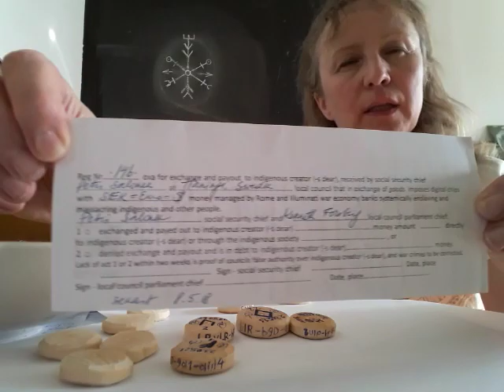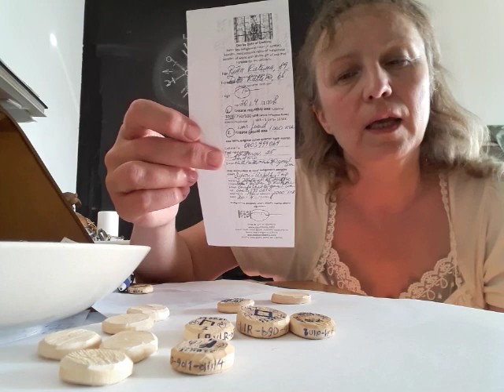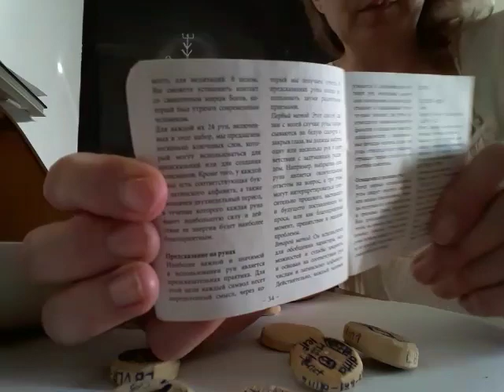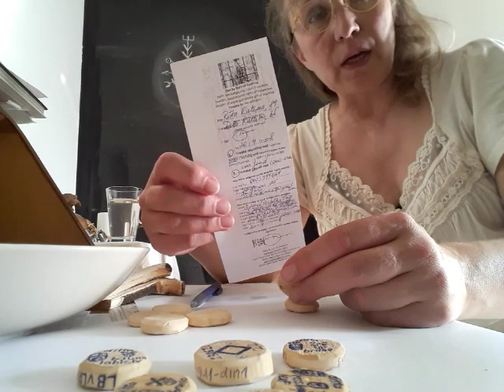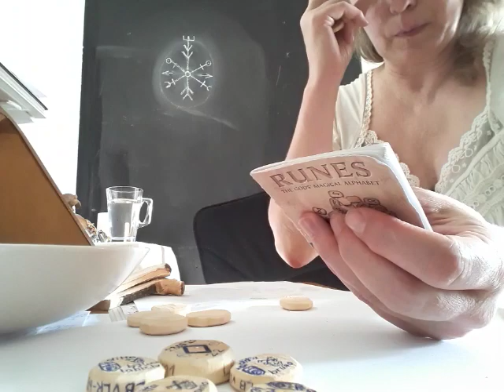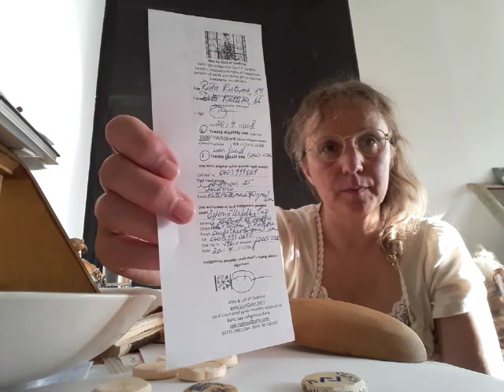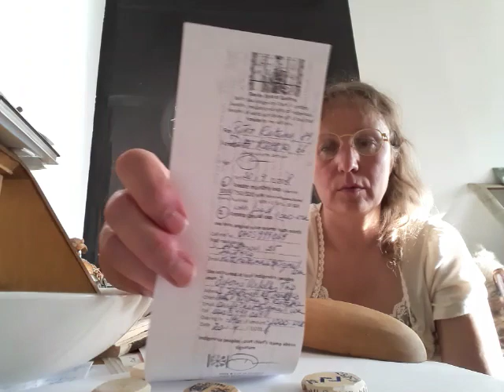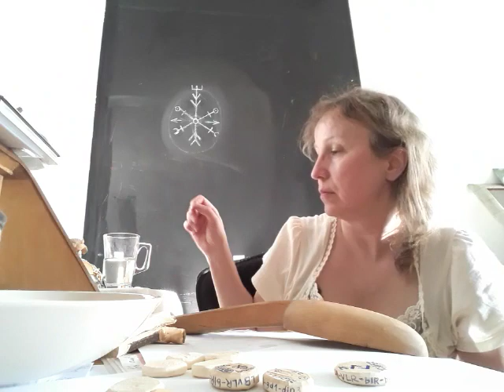Po ruski. Derevjannie oxa moneti Bogozemli Godland. Ditta of Godland. 20200601